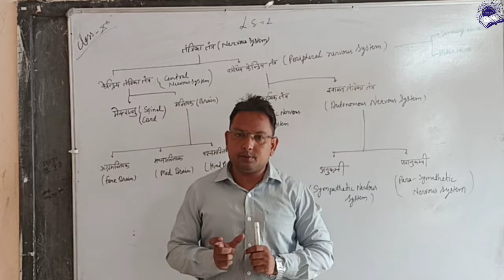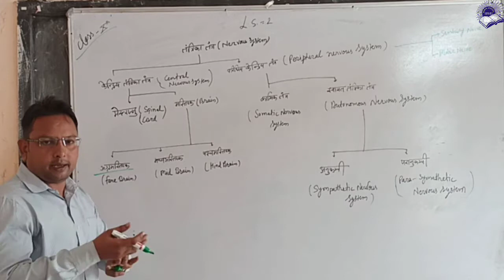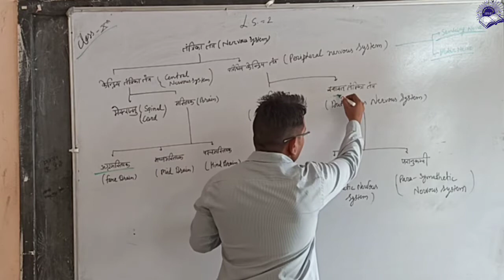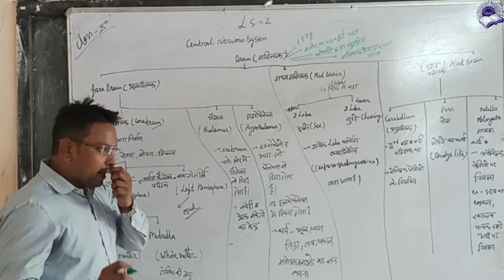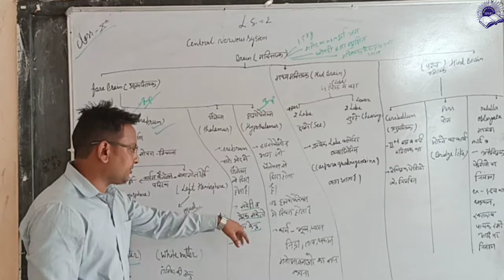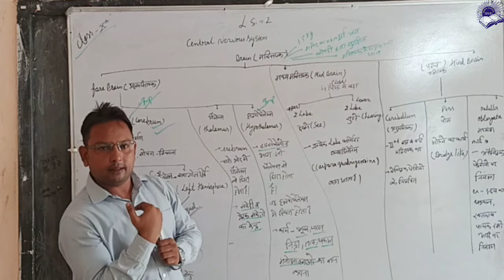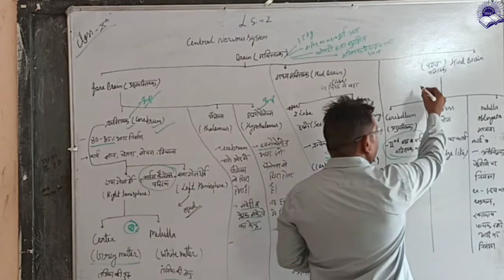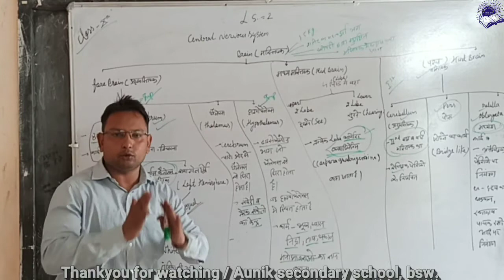Lesson-2 Nervous system || Science Class-10th | Aunik secondary school